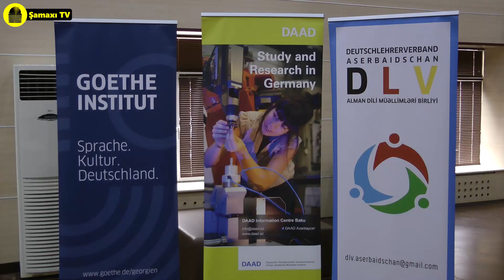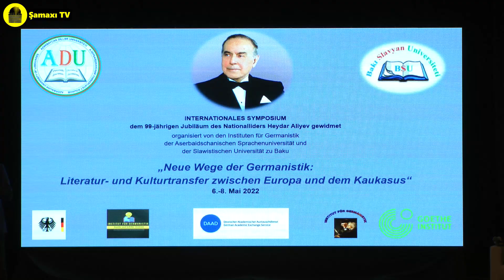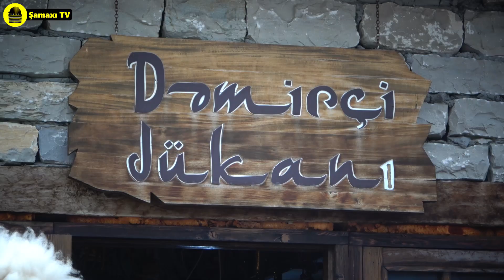Şamaxıda beynəlxalq simpozium keçirilib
Şamaxıda ulu öndər Heydər Əliyevin anadan olmasının 99-cu ildönümünə həsr edilən beynəlxalq simpozium keçirilib
Mayın 7-də Azərbaycan Dillər Universitetinin və Bakı Slavyan Universitetinin Germanistika institutlarının birgə təşkilatçılığı ilə ümummilli lider Heydər Əliyevin anadan olmasının 99-cu ildönümünə həsr edilmiş “Germanistikanın yeni yolları, Avropa və Qafqaz arasında ədəbiyyat və mədəniyyət mübadiləsi” mövzusunda beynəlxalq simpoziumun ikinci günü Şamaxı şəhərində keçirilib.
Simpoziumda Almaniya, Avstriya, İtaliya, Türkiyə, Qazaxıstan, Gürcüstan və s. ölkələrin müxtəlif universitetlərindən olan alim və professorlar, gənc tədqiqatçılar və media nümayəndələri iştirak ediblər.
Tədbirin rəsmi hissəsi Şamaxı Rayon Mədəniyyət Mərkəzində baş tutub.
Tədbiri giriş sözü ilə açan Şamaxı Rayon İcra Hakimiyyətinin başçısı Tahir Məmmədov simpoziumun xalqımız üçün çox əlamətdar olan bir günə - ümummilli lider Heydər Əliyevin anadan olmasının 99-cu ildönümü ərəfəsinə təsadüf etdiyini diqqətə çatdırıb. Qeyd olunub ki, simpoziumun konsepsiyasını qloballaşma prosesinin akademik elmə nüfuz etməsi, bilik və tədqiqat sahələri arasındakı sərhədlərin azalması kimi faktorlar, mədəni mübadilə proseslərini öyrənən yeni bir istiqamətin - mədəniyyət transferi sahəsinin yaranmasına gətirməsi təşkil edir. Simpoziumun Azərbaycan-Almaniya elmi-ədəbi və mədəni əlaqələrinə töhfə verəcəyini qeyd edib və xarici ölkə alimlərinə, eləcə də tədbirin təşkilində əməyi keçən hər kəsə təşəkkürünü bildirib.
Milli Məclisin deputatı Tamam Cəfərova çıxış edərək bildirib ki, ölkəmizin hər yerində ümummilli lider Heydər Əliyevin anadan olmasının 99-cu ildönümü təntənə ilə qeyd edilir. İki universitetin birgə təşkil etdiyi “Germanistikanın yeni yolları, Avropa və Qafqaz arasında ədəbiyyat və mədəniyyət mübadiləsi” mövzusunda beynəlxalq simpozium da bu tədbirlərdən biridir və Ulu Öndərə dərin ehtiramın bariz nümunəsidir. Ulu Öndərin həmişə elm və təhsilə xüsusi qayğı ilə yanaşdığı, o cümlədən xarici ölkələrin elmi qurumları ilə əməkdaşlığa önəm verdiyini vurğulayıb.
Daha sonra simpozium iştirakçılarının, “Germanistikanın yeni yolları, Avropa və Qafqaz arasında ədəbiyyat və mədəniyyət mübadiləsi” mövzusunda məruzələri dinlənilib.
Simpozimun ikinci hissəsində, simpozium iştirakçılarının Şamaxı rayonunun tarixi abidələri və muzeylərinə ekskursiyası təşkil olunub, onlara rayonun tarixi və mədəniyyəti haqqında geniş məlumat verilib